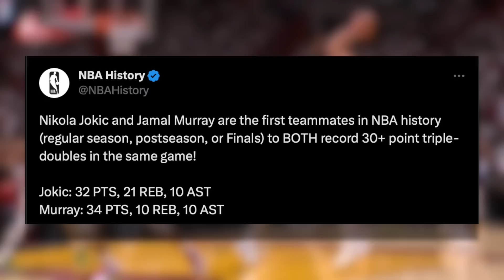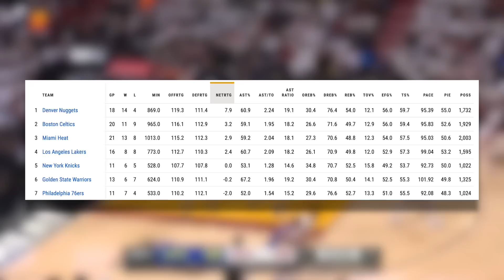The Denver Nuggets Are DOING SOMETHING SPECIAL